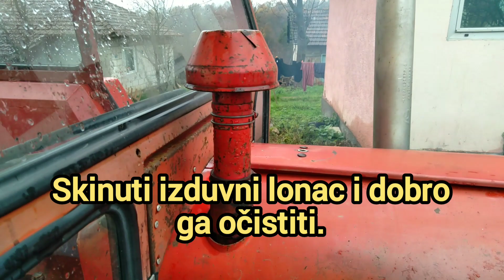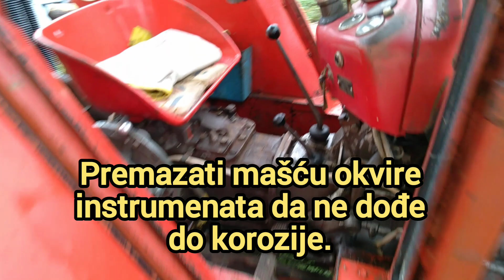Spremanje traktora za zimu - imt 533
Kako traktor pripremiti da stoji preko zime. Ako ne želite da traktor radi preko zime ovo morate obavezno uraditi.